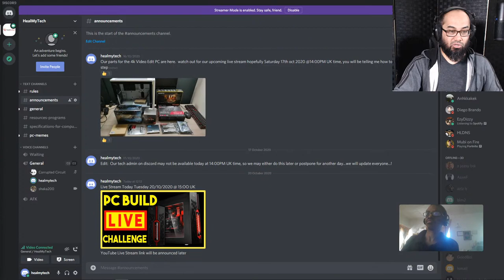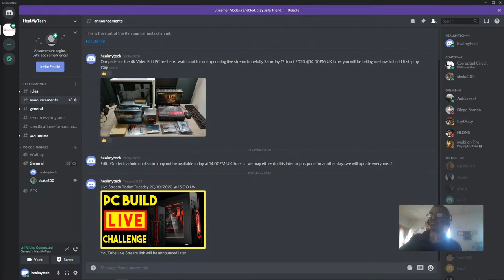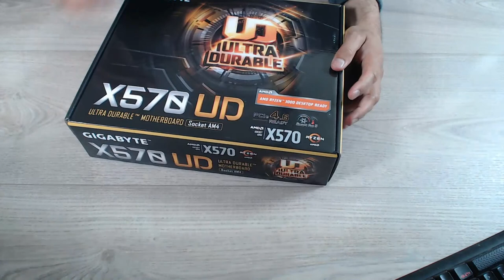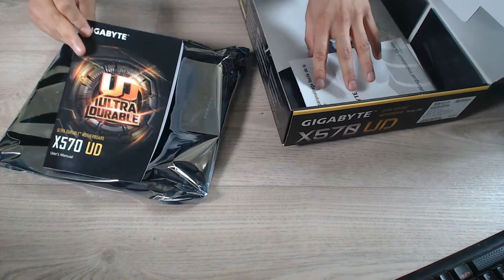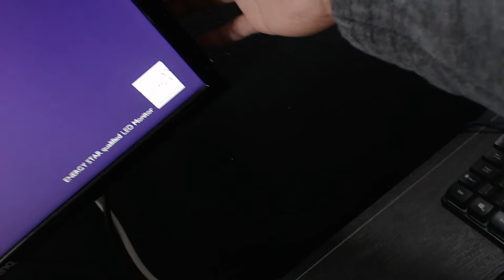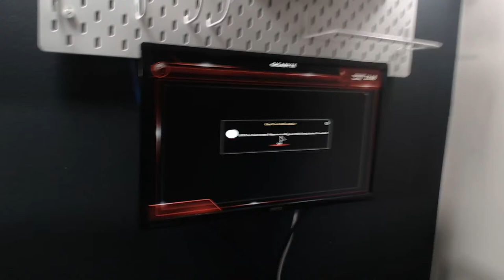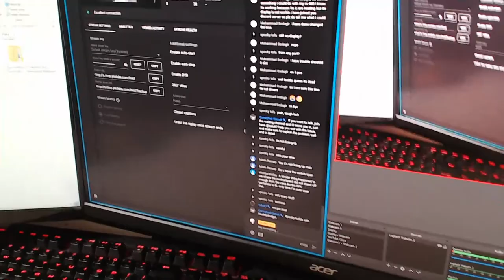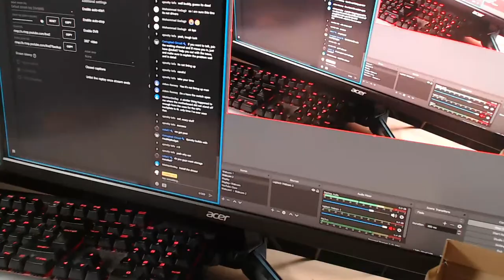Build A PC LIVE - YOU Tell Us How To Build It CHALLENGE! DAY 4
We want to build a pc live with our audience, the difference being we want our audience to tell us step by step how to build a pc.  Join our Live Stream Tuesday 20/10/2020 @ 15:00PM UK Time (BST).

We have already done 3 days of this build a pc project: 4k Video Editing Pc Build 2020 – LIVE £1K Budget CHALLENGE!